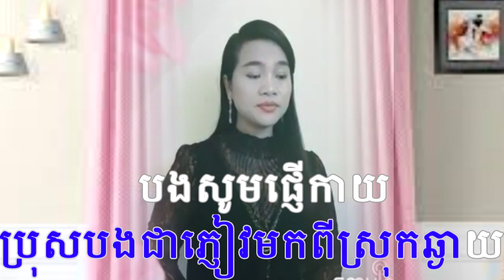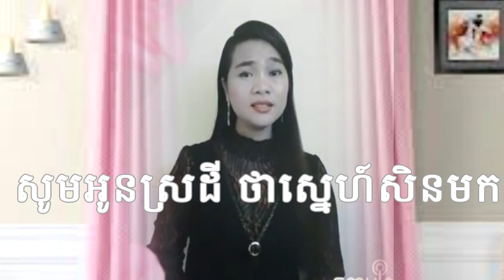មានស្រីស្រាប់ ភ្លេងសុទ្ធ ជម្រកស្នេហ៍ FT GIRL